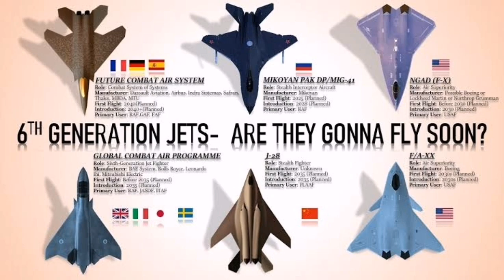NGAD Will Cost Less Than F-35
US Air Force Secretary: NGAD Will Cost Less Than F-35

NGAD is now considered a F-22 replacement

US Air Force Secretary Frank Kendall III wants lower NGAD unit costs to have budget room for CCA and NGAS

US Air Force retains focus on core function of air superiority